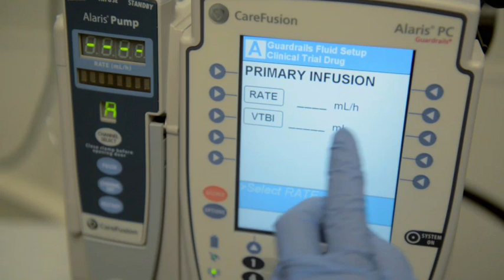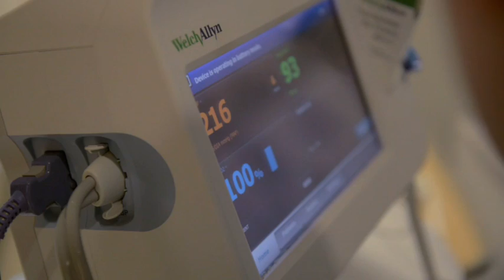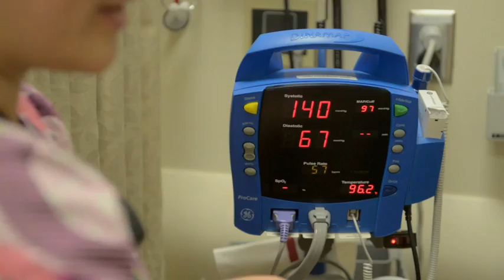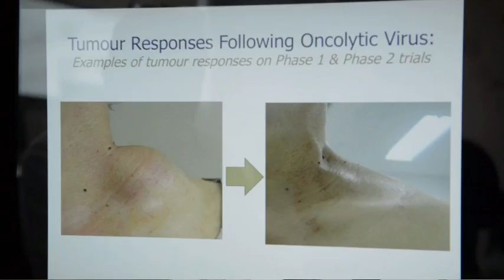FULL STORY: The 4th Pillar - Immunotherapy: a new form of cancer treatment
Exploring the science behind immunotherapy – including a promising new method that uses viruses to fight cancer.